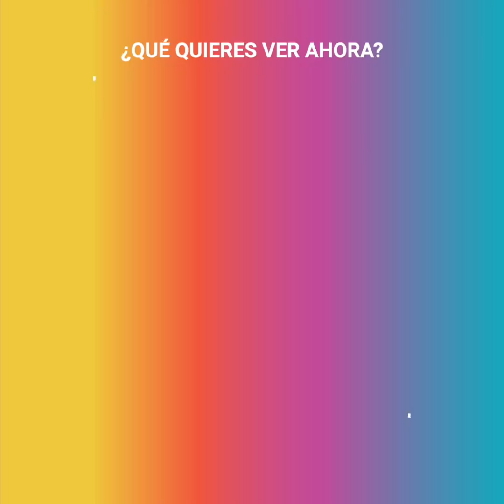Gerente pierde su fortuna por video que él viralizó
Adam Smith era un hombre exitoso que podía darle a su familia una vida de lujos, pero todo cambió de la noche a la mañana por un video viral. Adam quería demostrar su molestia con una empresa que estaba en contra del matrimonio igualitario y grabó un video atacando a una pobre empleada que poco tenía que ver con las visiones de la empresa. Su momento de furia se viralizó pero terminó retratándolo lejos del héroe que quería ser.